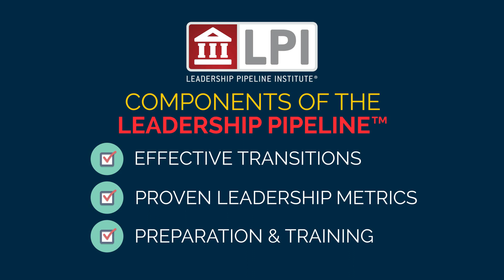John Lobraico - Importance of Using Data to Select & Develop Leaders